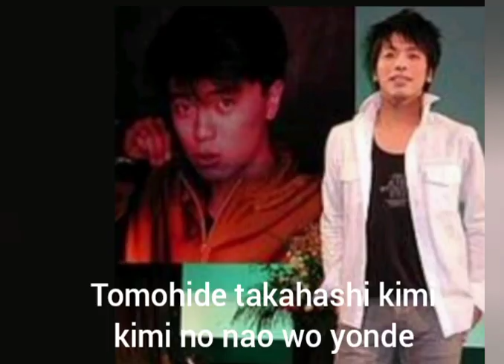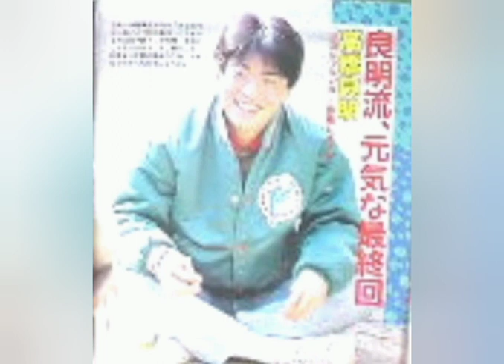to my brotherで思い懐かしいな